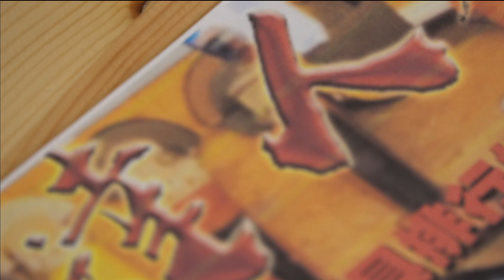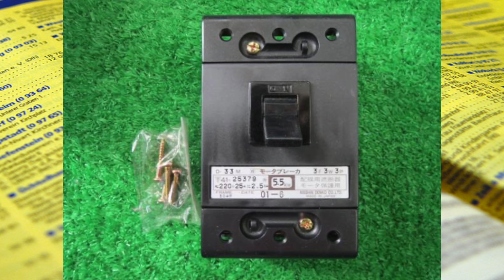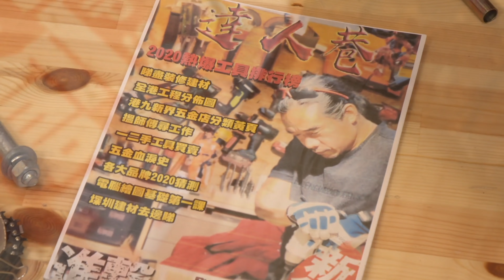史上最短，舒服，好力膠槍。鋰電，汽動，手動膠槍如何選購？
宅sir: 這世界沒有完美的工具，只有執生的師傅
留得雙手在，那怕無工開。大家注意開工安全!
開工要搵食，工具要好力。有能力時不妨提升下個人實力
記得留言分享下心得，好壞我都接受
上面書睇睇，打"達人巷"找我地